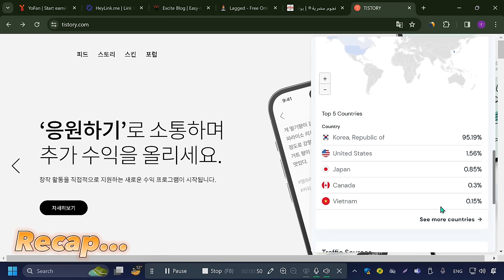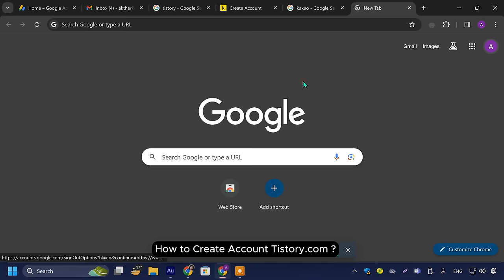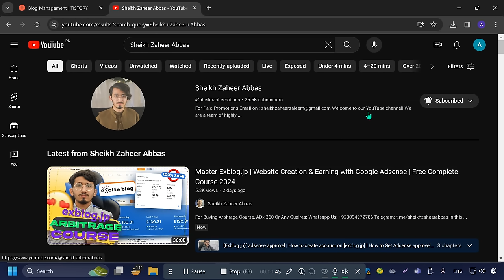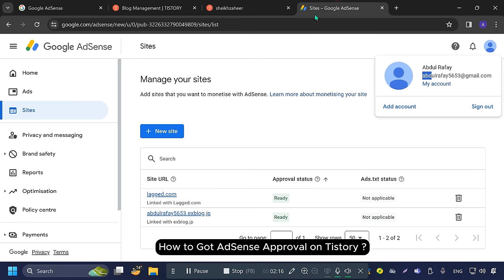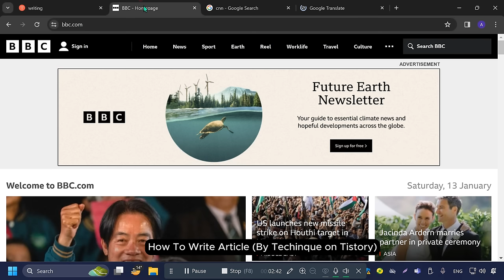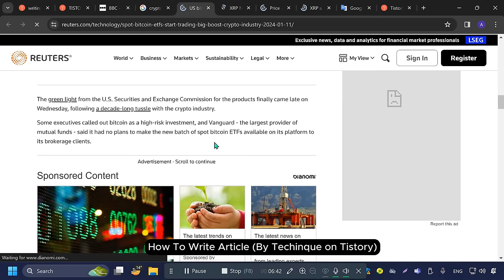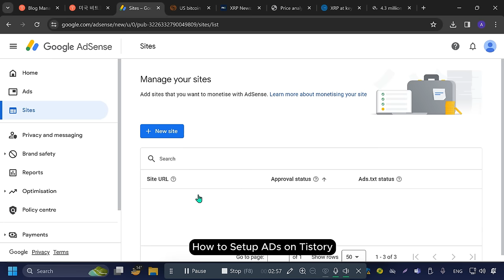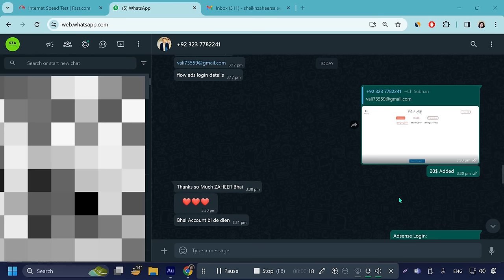Tistory AdSense Approval Course Free || Earn Passive Income || Protect $500000 Keep It!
In this video, I'll be addressing a comprehensive guide to obtaining Tistory Adsense approval and how to earn money organically from Tistory Adsense.

 We'll explore key strategies to maximize your earnings and ensure that your Tistory blog is perfectly set up to attract and maintain a steady stream of income. Along the way, I'll share some essential tips and tricks that every Tistory user should know to optimize their Adsense performance.
Additionally, this video contains helpful links to other resources and tutorials that can further assist you in your journey towards successful monetization with Tistory Adsense.

Protect $500,000 Keep It! With our renowned methods and tips, you can Protect $500,000 and keep it! without any barriers.

Chapters:
0:00 Recap...
1:27 How to Create Tistory ( Adsense acccount
9:15 Tistory ( AdSense Approval
13:04 AdSense Revenue Share for Tistory
13:20 How to Get Adsense Approval on Tistory ( Account
13:42 How to Write Article on Tistory
15:29 How to Write Article on Tistory ( (By Technique on Tistory Account)
23:44 How to Setup Ads on Tistory
25:05 How to Rank Articles Organically
27:26 Rewards Proof